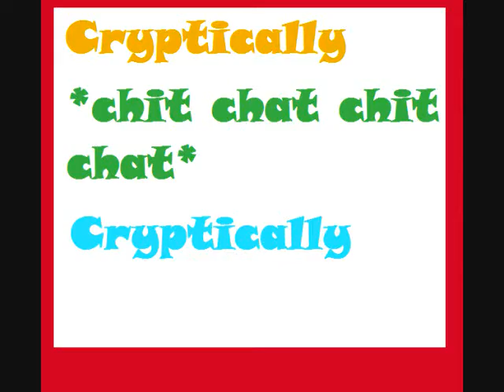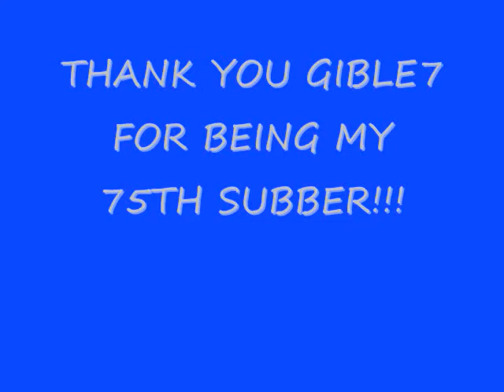Hot N Cold Animation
100 friends video
HOT N' COLD by Katy Perry
this was soo much fun to make. i worked hard, and i redid almost all the pictures just because i wanted to make them okay. :D. i really hope you like it. thank you and goodnight.
oh, and thank u Gible7 for being my 75th subber.